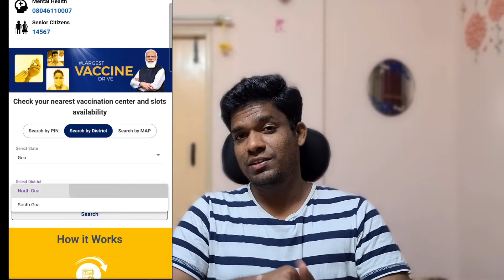80 % தள்ளுபடி Sales | Discounts & Offers | Before 3rd Lockdown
This video is about ongoing discounts provided on prior to unlockdown happening in india.
The discounts discussed on this video is related to room stay and lodging, flights ticket price, Clothes and garments.

I had hand-picked offers provided from OYO rooms best discount on rooms and resort stay.

Spicejet and Vistara has already announced monsoon sales price starting from Rs.999 per seat  this is applicable for travel planned around month of August to October 2021.

Brandfactory offers on jeans,tshirt, lady's top and handbags and shoes to attract public to come forward to do outdoor shopping in pandemic situation.

This video is truly not promotional, the providers are selected and explained based on the best offers during this period